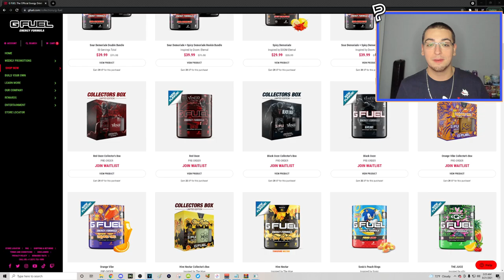WE THOUGHT HE WAS USING AIMBOT TO HIT TRICKSHOTS! (IW4X Trickshotting w/ 14 KILLCAMS!)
For today's video, we're playing some modded Call of Duty Modern Warfare 2 on the IW4X client with my viewers from my Twitch live stream going for Search and Destroy trickshot final killcams and we hit so many MW2 Remastered trickshots. One of my viewers from my Twitch live stream hit so many MW2 trickshots back to back that we thought he was using aimbot, but it turns out he was hitting all of his killcams legit. Hope everyone enjoys this video and has a great rest of their day!

Timestamps:
Intro : 00:00 - 00:05
IW4X Trickshotting : 00:06 - 03:23
G FUEL 30% Discount : 03:24 - 03:58
IW4X Trickshotting (cont.) : 05:39 - 08:03
Cotton Candy G FUEL Review : 08:04 - 11:42
Outro : 11:43

WE THOUGHT THIS TWITCH VIEWER WAS USING AIMBOT TO HIT TRICKSHOTS ON MW2 REMASTERED! (Live Modded Call of Duty Modern Warfare 2 IW4x Trickshotting Road To A Killcam Stream Highlights with 14 Insane Trickshot Final Killcams and Crazy Reactions)